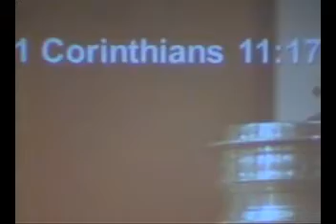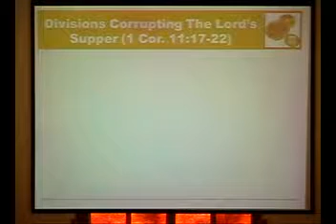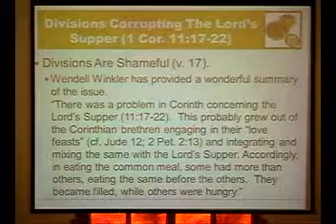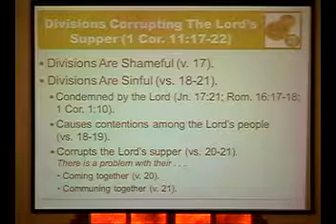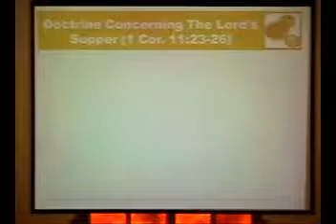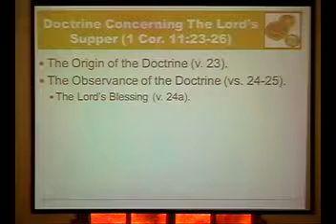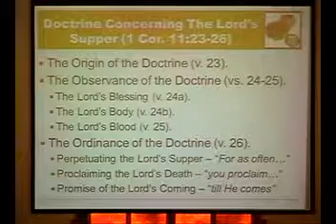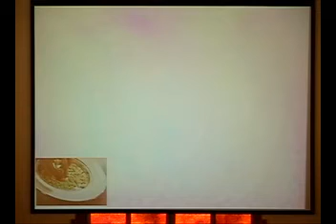The Lords Supper Terry Jones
WVSOP 2012 Victory Lectures
The Book of I Corinthians
The Lords Supper
Terry Jones